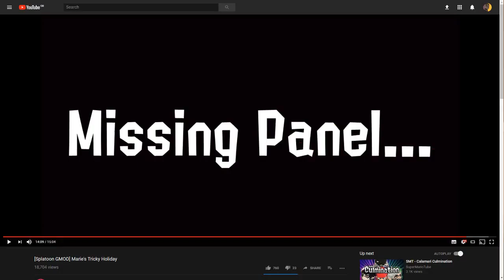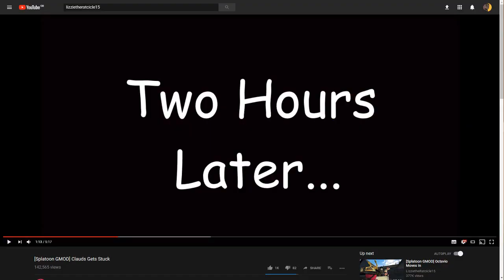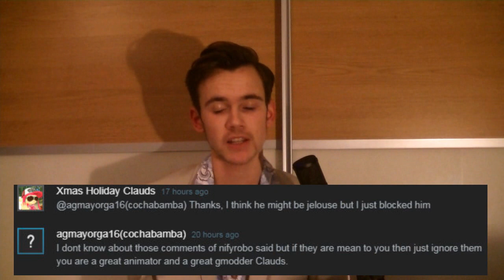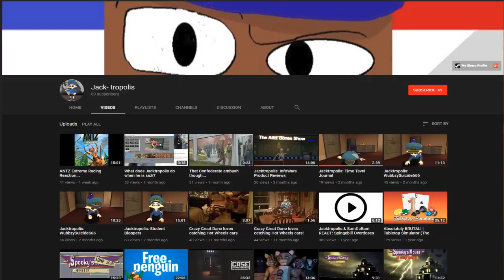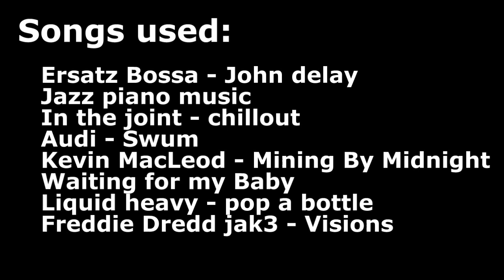Channel Checker: LizzietheRATcicle15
So found this channel, and the quality is very appauling. So thought I'd talk about it. Lizzie the Rat cicle 15 being that channel.

add me on snapchat if ya want - "dat_nerd97"

Also thanks for 2,000 subs. new GMOD animation on the way for that :D

also additional thanks for nifty robo for helping with sourcing the information in this video